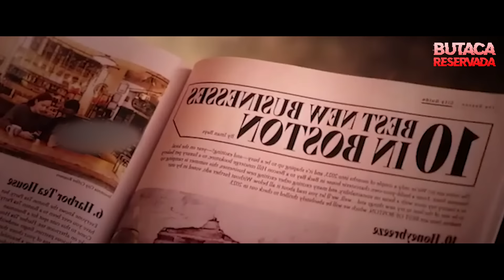ROMPER EL CÍRCULO | RESUMEN en MINUTOS (It Ends with Us)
Basado en el best seller de It Ends with Us, hoy te traemos este resumen